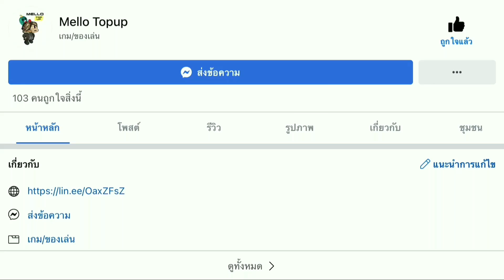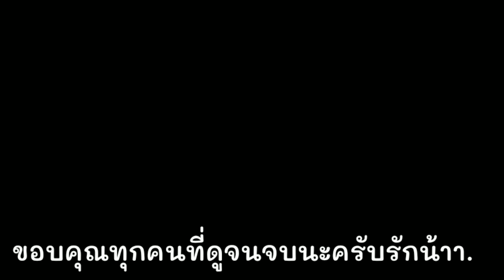Free Fire - สอนไต่แรงค์โซโล่ ด้วยสกิล Alok แต้มบวกทุกเกม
เพจร้าน Mellotopup บริการเติมเกม
ไลน์ร้าน Mellotopup บริการเติมเกม

ลงคลิปทุกวันจันทร์ - อาทิตย์ เวลา 08.30 น.

สตรีมทุกวันที่เพจ อุ้มเมอร์ เวลา 08.00 เป็นต้นไป